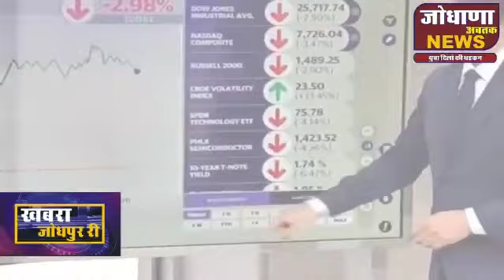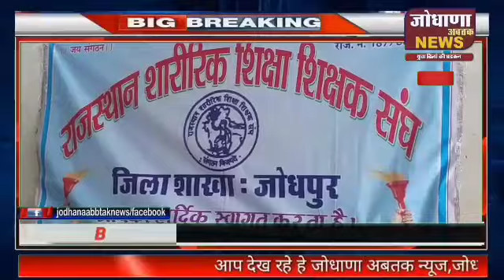शारदीय नवरात्र शुरू घर मंदिरों में शुभ मुहूर्त पर किए गए घटस्थापना के साथ जोधपुर शहर की प्रमुख खबरें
Hi

About This Video-शारदीय नवरात्र शुरू घर मंदिरों में शुभ मुहूर्त पर किए गए घटस्थापना के साथ जोधपुर शहर की प्रमुख खबरें

24 × 7 यूट्यूब न्यूज चैनल तेजी से बढ़ता डिजिटल इंडिया का डिजिटल चैनल जो रखे जनता के सरोकारों से मतलब, जोधाणा अब तक न्यूज़ सिर्फ खबर नहीं दिखाता बल्कि खबरों की तह तक जाते हे, यहां होगी हर मुद्दे की बात बिना किसी डर के, आपका चैनल आपकी जेब में हर वक्त देखिए जोधपुर शहर की हर खबर पर पैनी नजर गांव हो या हो शहर हर खबर पेनी नजर